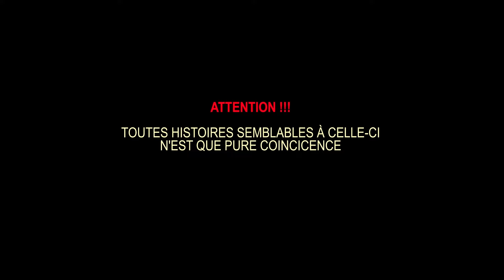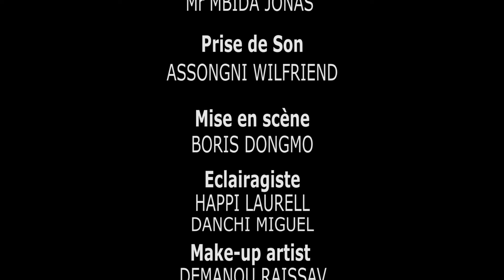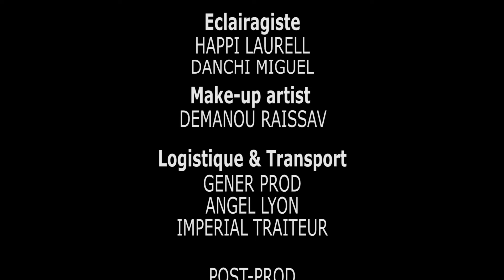GREFFE HANTEE PART 1 film camerounais en français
👍Partage-Like-Commente
Distribution digitale : spider gang prod